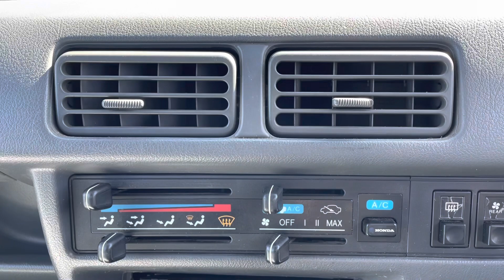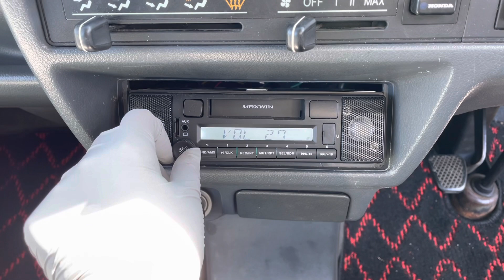Sold out 1996 Honda acty van HH3-2303963 ↓ Please lnquiry the Mitsui co.,ltd website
1996 HONDA ACTY VAN
Very clean vehicle
A/C
Genuine mileage 140000km
5speed manual
New tires